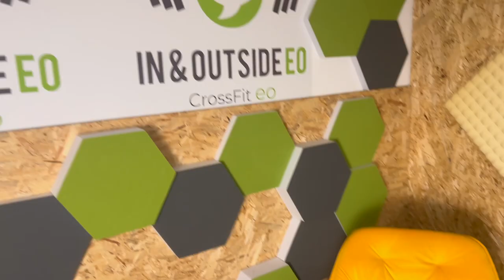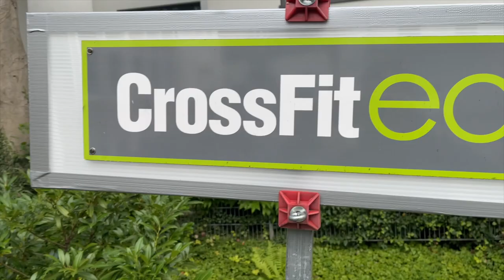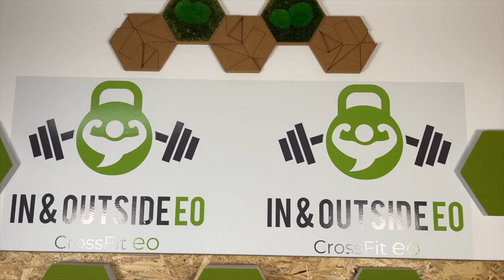CrossFit Box - Vlog 2023 - KW32 - Bench PR Chris - Mikrofone Podcast - Gewichtswesten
Diese Woche nehmen wir euch wieder viel behind the scenes mit.

Mit Code "JustAffiliate1" kannst Du 10% bei deiner ersten Bestellung bei Just Taste sparen:

TIMESTAMPS
00:00 Intro
00:14 PR Chris
00:28 behind the scenes
00:53 Timba besucht uns
01:05 Ein Kompliment
01:17 Gewichtswesten
01:44 Maxi
02:10 Outro

Technik:
Mikrofon von Marco & Yasi
Marcos Mouse zum Video schneiden
Geschnitten mit MacBook Pro 16